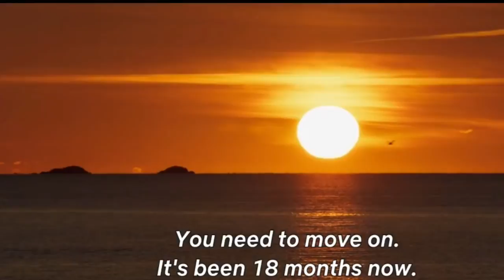'Dancing Queens' Review: Netflix Movie.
Movie Review: Netflix DANCING QUEENS